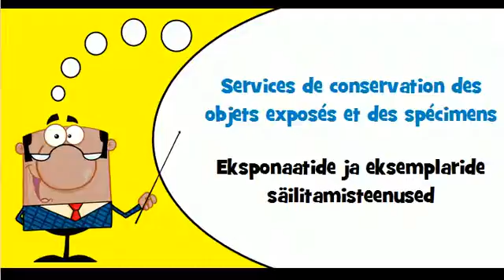Õpi prantsuse # Teema # Muuseumiteenused